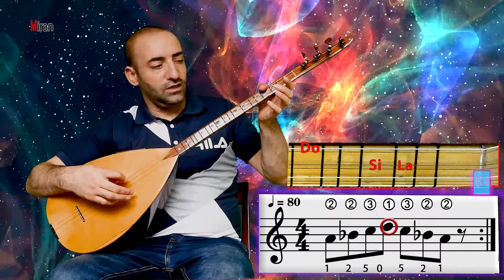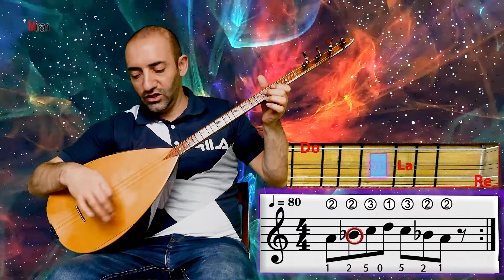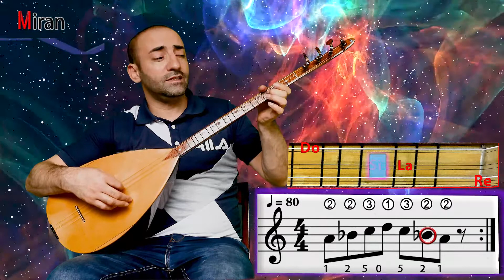Saz-Baglama bi zimanê kurdî 31. تعلم الموسيقى الكردية Kurdische Musik lernen.درس ساز به زبانه کوردی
Silav hevalên hêja REWŞA we baş?⚘
Li ser Youtobe bibin abonê me û nêrîn û dawxazên xwe binivîsînin. Ger hûn video me like👍🏼 bikin jî, emê li we sipasdarbin.🙏🏽

Kanala Mîran TV a hemî gelê kurd û dostên kurdan e.
Werin em bi hev re🤝 Mîran TV biparêzin.
Gelekê sipas dikim hevalên hêja  🌷🙏💞💖🙏🏽⚘